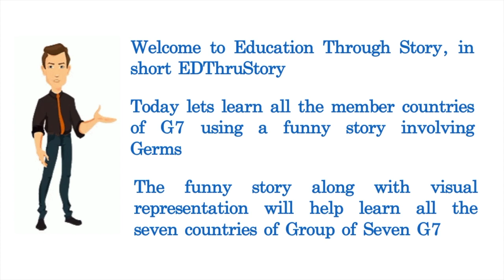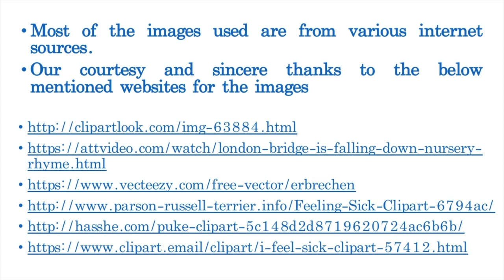GK Trick to remember G7 countries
EDThruStory is an educational channel which promotes learning using stories.  Stories play a major role in helping us relate and recall information by exercising the skill of association.  We all tend to learn new or less known information in a very effective manner when we are able to make associations to information that is already known to us.  Making funny and weird associations will help us retain information better.  This is well proven scientifically and can be applied in any field of learning.
Lets all get together to learn and retain new information in an interesting manner using funny associations without stressing our brains.